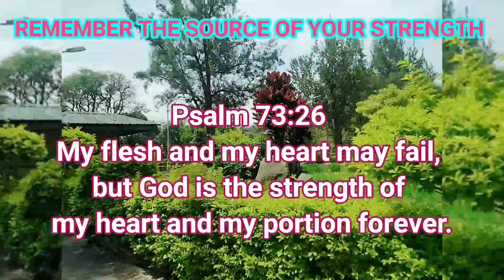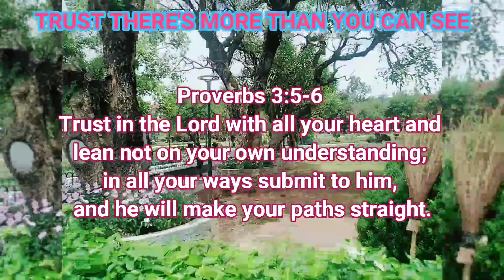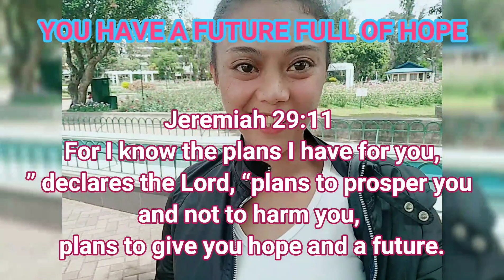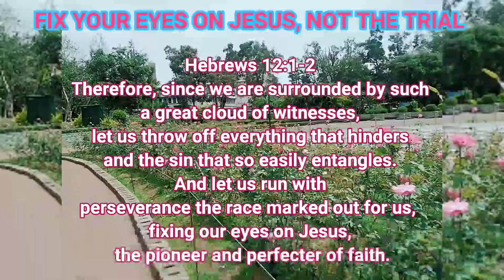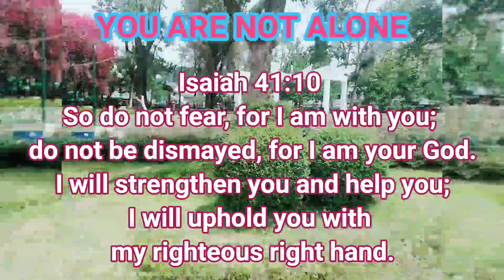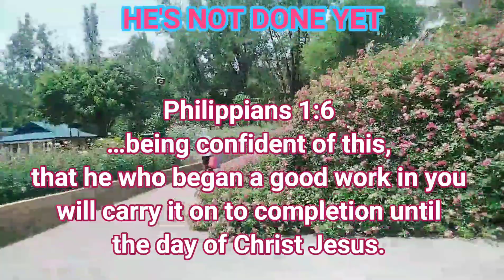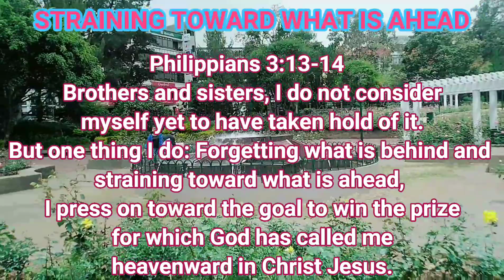4rth day of 30 Days Bible Challenge: Bible Verses About Fear of Failure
30 Days Bible Challenge: Bible Verses About Fear of Failure

📝Not timid, but powerful
2 Timothy 1:7
For the Spirit God gave us does not make us timid, but gives us power, love and self-discipline.

📝Remember the source of your strength.
Psalm 73:26
My flesh and my heart may fail, but God is the strength of my heart and my portion forever.

Romans 3:23-24
…for all have sinned and fall short of the glory of God, and all are justified freely by his grace through the redemption that came by Christ Jesus.

📝Replace worry with prayer, petition, & thanksgiving
Philippians 4:6

Philippians 4:13

📝Trust there’s more than you can see
Proverbs 3:5-6

📝You have a future full of hope
Jeremiah 29:11

📝You are maturing
James 1:2-4
Consider it pure joy, my brothers and sisters, whenever you face trials of many kinds,  because you know that the testing of your faith produces perseverance.  Let perseverance finish its work so that you may be mature and complete, not lacking anything.

📝Fix your eyes on Jesus, not the trial
Hebrews 12:1-2
Therefore, since we are surrounded by such a great cloud of witnesses, let us throw off everything that hinders and the sin that so easily entangles. And let us run with perseverance the race marked out for us,  fixing our eyes on Jesus, the pioneer and perfecter of faith.

Isaiah 41:10

📝Do not lose heart
2 Corinthians 4:16
Therefore we do not lose heart. Though outwardly we are wasting away, yet inwardly we are being renewed day by day.

📝Who are you trying to please?
Proverbs 29:25
Fear of man will prove to be a snare, but whoever trusts in the Lord is kept safe.

📝Moving toward hope
Romans 5:3-4
Not only so, but we also glory in our sufferings, because we know that suffering produces perseverance; perseverance, character; and character, hope.

📝He’s not done yet
Philippians 1:6
…being confident of this, that he who began a good work in you will carry it on to completion until the day of Christ Jesus.

📝Changing perspective
2 Corinthians 12:9-10
But he said to me, “My grace is sufficient for you, for my power is made perfect in weakness.” Therefore I will boast all the more gladly about my weaknesses, so that Christ’s power may rest on me.  That is why, for Christ’s sake, I delight in weaknesses, in insults, in hardships, in persecutions, in difficulties. For when I am weak, then I am strong.

📝Rise again
Proverbs 24:16
…for though the righteous fall seven times, they rise again, but the wicked stumble when calamity strikes.

📝We are not consumed
Lamentations 3:22-23
Because of the Lord’s great love we are not consumed, for his compassions never fail. They are new every morning; great is your faithfulness.

📝Straining toward what is ahead
Philippians 3:13-14
Brothers and sisters, I do not consider myself yet to have taken hold of it. But one thing I do: Forgetting what is behind and straining toward what is ahead, I press on toward the goal to win the prize for which God has called me heavenward in Christ Jesus.